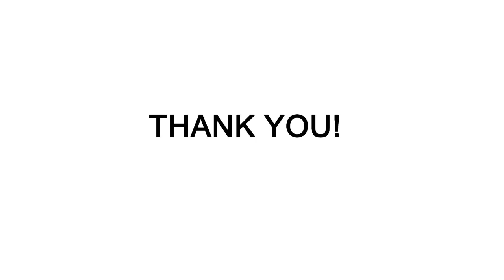YFTK O Atty X Style RDA